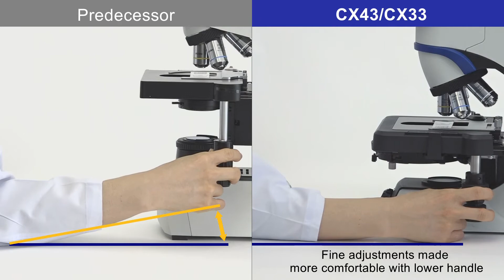Improved Ergonomic Features on the Olympus CX43/CX33 Microscopes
This video demonstrates the improved ergonomic features in the Olympus CX43/CX33 microscopes compared to their predecessor.

For more information about the CX43 and CX33 biological microscopes,